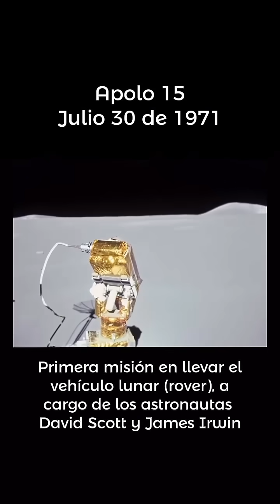Misión Apolo 15 - Rover Lunar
Apolo 15, julio 30 de 1971. Primera misión en llevar el vehículo lunar (rover), a cargo de los astronautas David Scott y James Irwin.